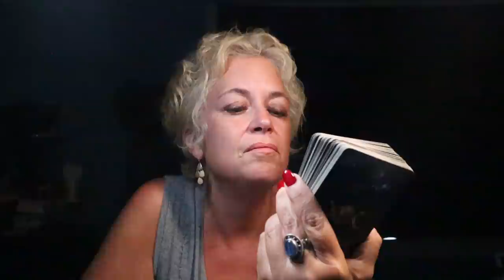The Daily Vibe ~ The Worst Happened, Now Taking Charge ~ Daily Tarot Reading